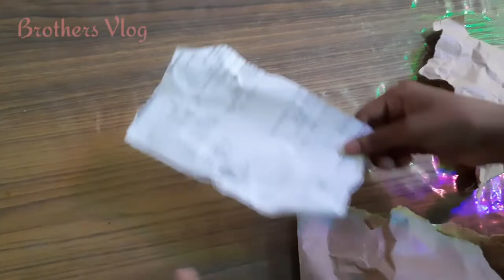maono Au-400 lavalier microphone unboxing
hi all back with  an unboxing of maono Au-400 lavalier microphone this is one of the best budget microphone for beginners

check my all retention uploaded  my videos